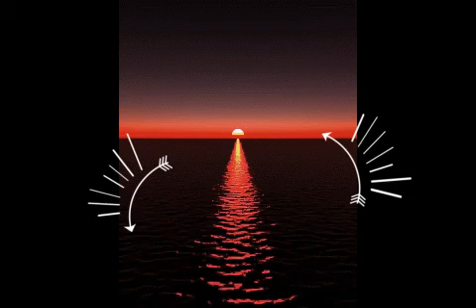Rotceh Ft Hector A 320 - Sueño Despierto (Prod.Zeeky Beats)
Primer tema de mi repertorio
compartido con un gran artista Hector A 320